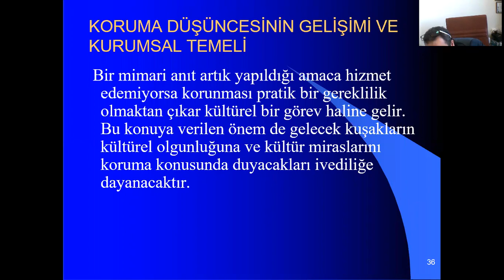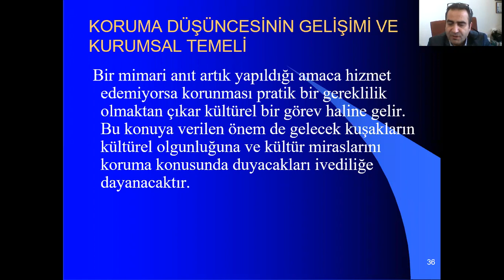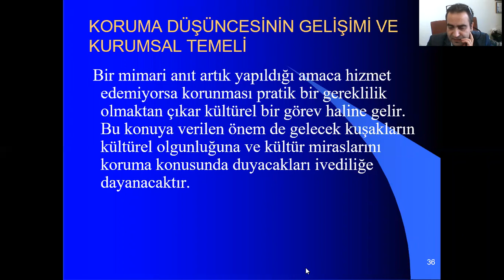2021 KENTSEL BELLEK KÜLTÜREL MİRAS KORUMA-DR.MKURUCU